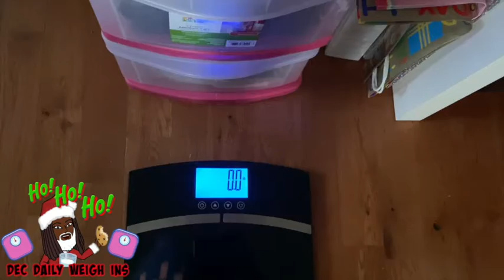DECEMBER DAILY WEIGH INS | WEIGHT LOSS FOR THE HOLIDAYS |DAY 17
SEASONS GREEETINGS, VOL.1
THE GIFT